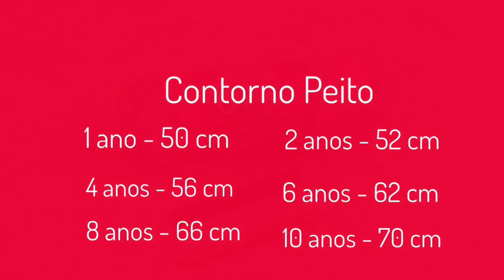Colete/Poncho Ciranda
Oiiii gente, Na aula de hoje vamos fazer um colete tipo poncho usando o Fio Ciranda da Círculo. Boa aula a todos !!!

MATERIAL
2 novelos fio ciranda cor nº 8730
agulha de crochê 2,5 a 3,0 mm
6 botões